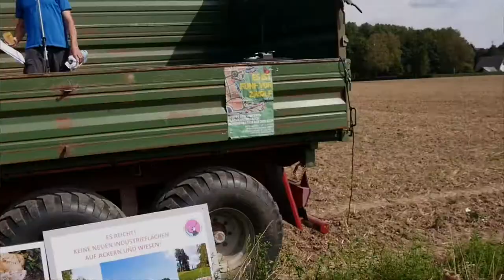"Es ist der beste Boden in Lippe"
Rede von Annette Heuwinkel-Otter vom "Aktionsbündnis: Schützt Menschen und Tiere im Detmolder Westen" bei der "5 vor 12" Demo von "Lippe Ökologisch"  gegen Bodenzerstörung, Straßenbau und Ressourcenvernichtung. Organisiert von "LIPPE ökoLOGISCH", ein wachsendes Bündnis, u.a. von Bürgerinitiativen, Naturschutzverbänden und Vereinen.